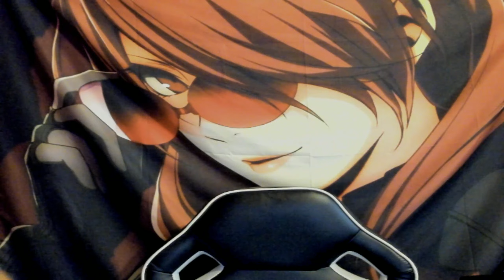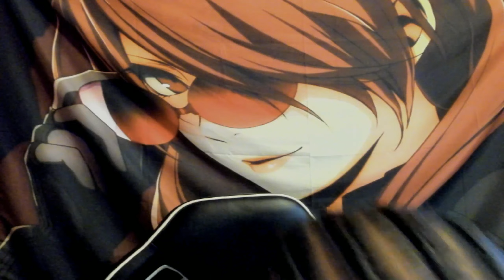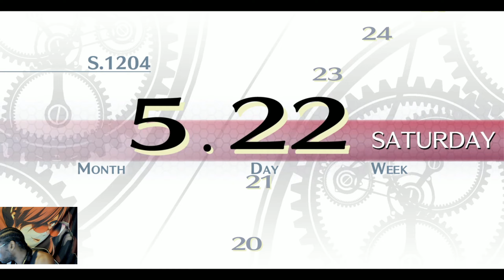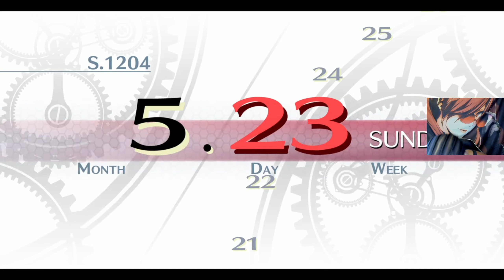Fang Plays The Legend Of Heroes Trails Of Cold Steel Episode 3 (Field Study Barehard)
Join Fang Satonaka in another episode of the fang plays series and in this episode we travel to our next field exercise in Barehard we find out more of the underlying problems in erebonia as well as the conflict between the factions.

If you want more content like this, consider leaving me a like or comment and ill be sure to keep on fighting through to keep giving you more.